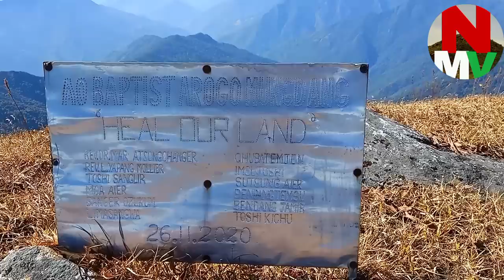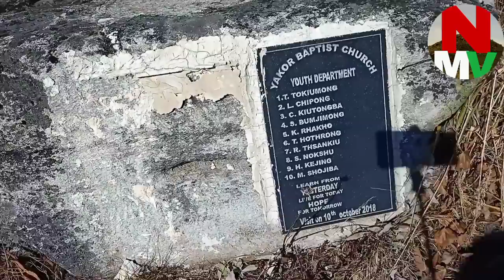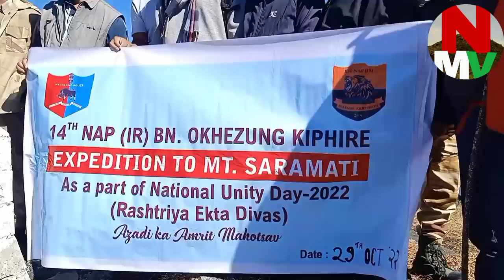Expedition to Mt. SARAMATI 14 IR Battalion Kiphire As a part of National Unity Day 2022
Expedition to Mt Saramati 14 IR Battalion Kiphire Nagaland India as a part of National Unity Day (Rashtriya Ekta Divas) azadi ka Amrit mahotsav